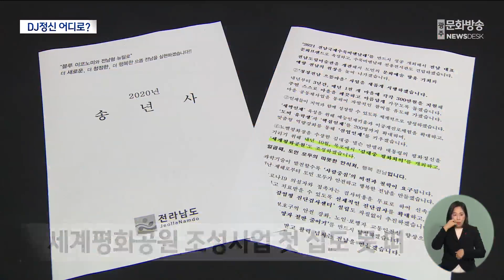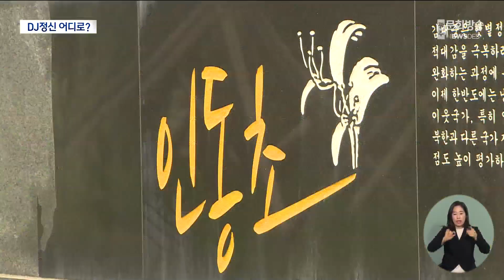김대중 정신 계승한다더니.. DJ 추모사업 지연 (뉴스데스크 2024.1.6 광주MBC)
(앵커)
김대중 전 대통령의 평화와 인권 정신 등을
계승하기 위해 다양한 추모사업이
전남 곳곳에서 추진되고 있습니다.

 하지만 당초 계획과 달리 사업들은
지연되고 있어 안타까움을 주고 있습니다.

(기자)
세계평화공원 예정 부지인 목포 삼학도

전라남도는 지난 2020년 8월
김대중 대통령 서거 11주기를 맞아
세계평화공원 조성 계획을 발표했었습니다.

김대중 정신을 계승하고
평화의 메시지를 확산하기 위해
삼학도 전체 면적인 57만여 제곱미터 부지에
평화공원을 만들겠다는 구상이었습니다.

하지만 4년이 지난 지금까지
세계평화공원 조성사업의 첫 삽도 뜨지 못했습니다.

사업 추진이 늦어지고 있고
올해 실시설계용역에 들어갈 예정입니다.

* 전라남도 관계자
"추진을 하려고 우리는 했는데 목포랑 같이 하다 보니까
목포시에서도 삼학도를 복원화 사업을 같이 하다
맞물리다 보니까 이렇게 조금 더딘 것 같은데..."

신안군 하의도 한반도 평화의 숲 조성 사업도 마찬가지.

지난해 모든 사업이 마무리되었어야 하는데
여전히 일부 사업은 진행중입니다.

김대중 대통령의 호를 딴 후광광장과
포토존 등은 조성됐지만 가장 중요한
후광기념관은 오는 3월 완공 예정입니다.

기념관이 완공되더라도
내부 전시 기획까지 마치려면 실제 기념관
문을 여는 시점은 1-2년 뒤에야 가능합니다.

* 전라남도 관계자 / 음성변조
"저도 파악해 본 결과 이제 2026년도인가 그때까지 내부공사는 이제..."

김대중 전 대통령의 정신을 계승하겠다는
말이 헛되지 않도록 관련 추모사업에 대한
행정당국의 보다 세심한 관심이 필요해 보입니다.